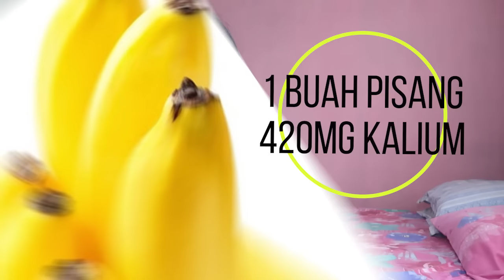13 MAKANAN YANG HARUS DI HINDARI SAAT SAKIT GINJAL | dr. Emasuperr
Kali ini aku ingin menjelaskan tentang 13 MAKANAN YANG HARUS DI HINDARI SAAT SAKIT GINJAL
00:00 pendahuluan
00:31 soda berwarna gelap
00:53 alpukat
01:14 makanan kaleng
01:42 Roti gandum
02:20 nasi merah
02:49 pisang
03:10 susu dan produk susu
03:27 oranye
03:46 daging olahan
04:07 acar
04:19 umbi-umbian
04:56 tomat
05:20 makanan kemasan
05:28 sayuran hijau
06:09 camilan

For Bussines or Endorsment :
Thankyou :)